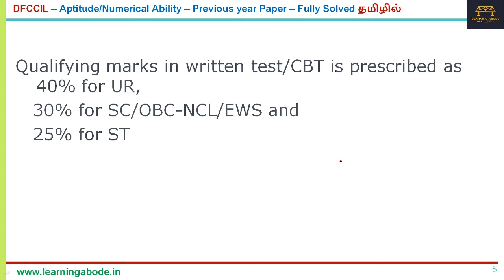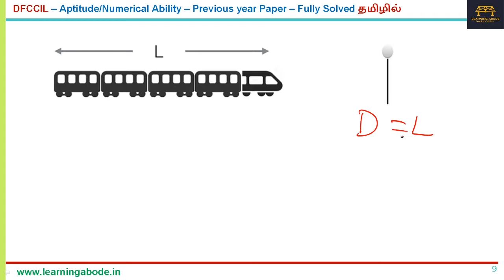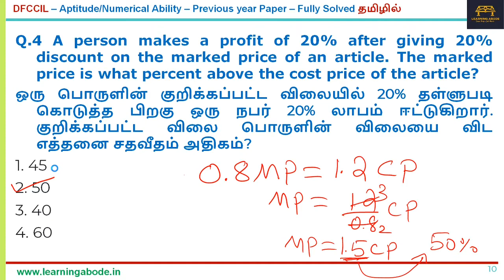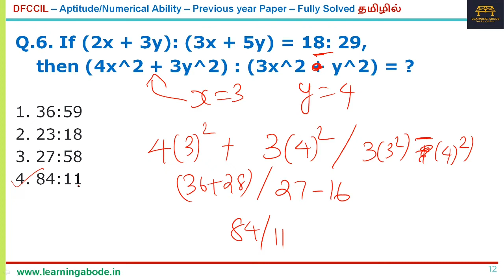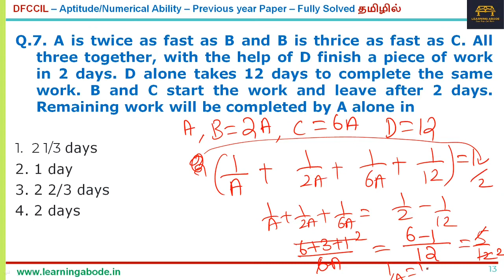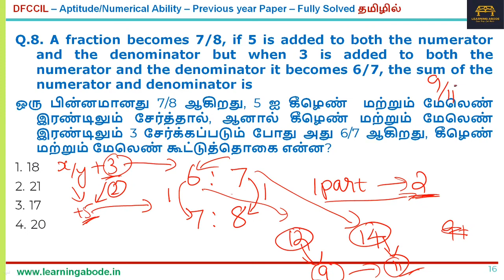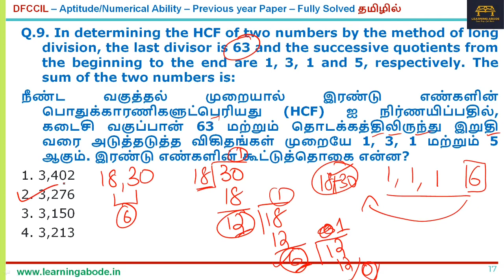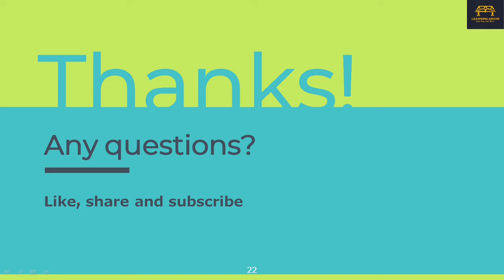DFCCIL 2021| Numerical Ability | Previous papers Fully Solved in Tamil | தமிழில் முழுமையான விடைகள்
This video has solutions to Numerical Ability questions of previous year papers in Tamil. This Numerical Ability is common for all posts.